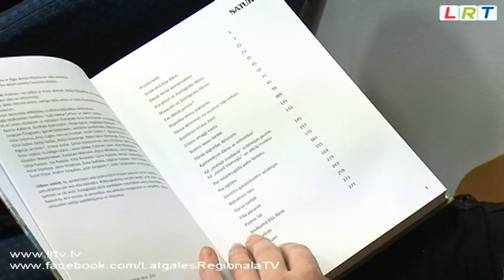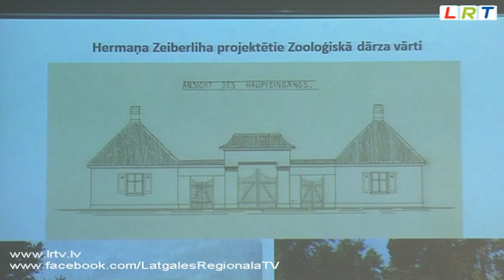Daugavpils Universitātē notiek zinātniskie lasījumi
Daugavpils Universitāte kopā ar Latvijas Zinātņu Akadēmiju uzsākusi pavisam jaunu, nebijušu tradīciju - akadēmiskos lasījumus par dažādām tēmām, kad Latvijas akadēmiķi, goda akadēmiķi un zinātnieki iepazīstina ar savu zinātnisko darbību.